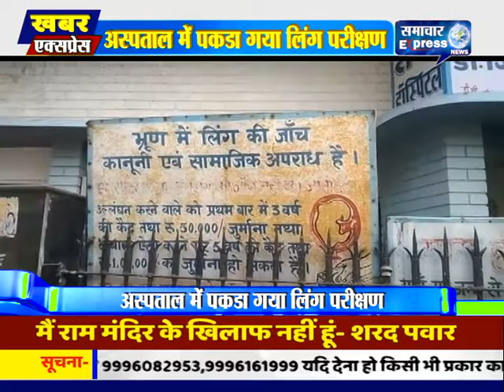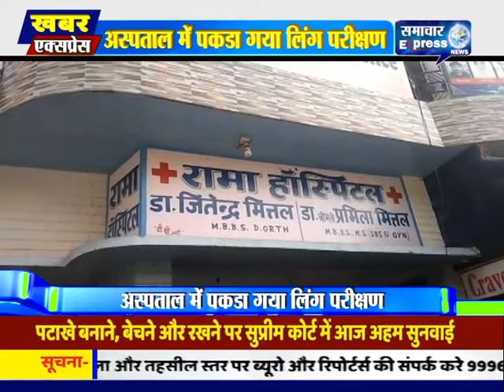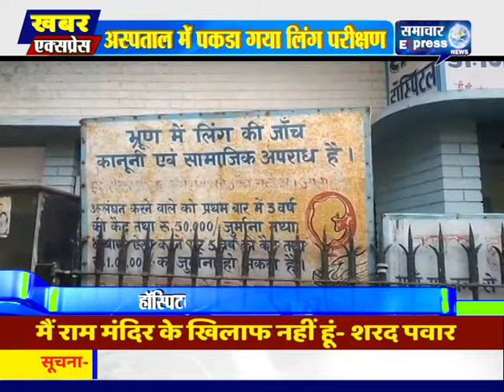बुलंदशहर में सी एम ओ दफ्तर के पास निज़ी अस्पताल में पकड़ा गया लिंग परीक्षण